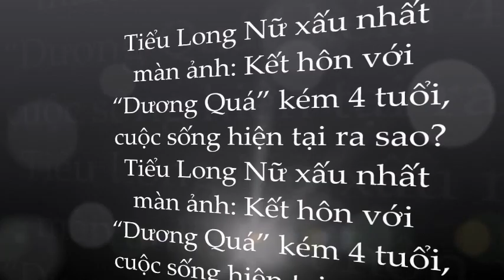🌺Trần Nghiên Hy : Tiểu Long Nữ xấu nhất màn ảnh; sự nghiệp tụt dốc; hôn nhân thị phi với Trần Hiểu